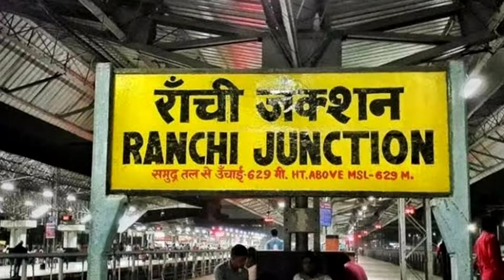RANCHI TOP 10 TOURIST PLACES | BEST PLACES TO VISIT IN RANCHI | JHARKHAND TOURISM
Ranchi the capital city of Jharkhand offers startling richness and diversity of experience. It is located at an altitude of 2,140 feet in the valley of Chotanagpur. Ranchi has an undeniable charm and its famous waterfalls, verdant hills and forest are excellent spots for photography and other recreational activities.

Ranchi top 10 tourist places
ranchi tourist place
ranchi me ghumne ka place
ranchi city
places to visit in ranchi
ranchi tourism
jharkhand tourist places
places to visit in jharkhand
jharkhand tourism
places to visit
best places to visit in ranchi
tagore hill
tourist places in ranchi
ranchi tour
hundru falls
parks in ranchi
ranchi
patratu valley
places to see in ranchi